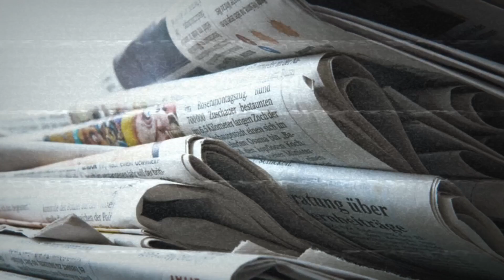EL EXORCISMO DE EMILY ROSE, EL CASO REAL DEL EXORCISMO MAS DOCUMENTADO EN TODA LA HISTORIA.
En este video te cuento la historia real que inspiró a la película del Exorcismo de EMILY ROSE